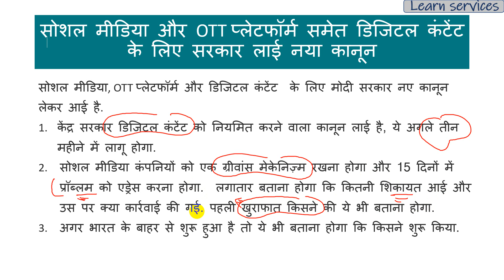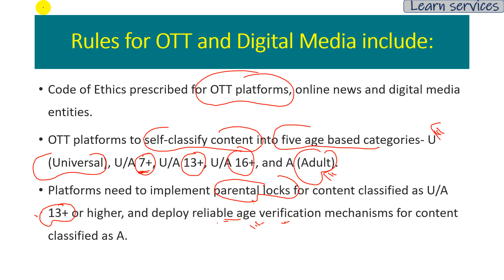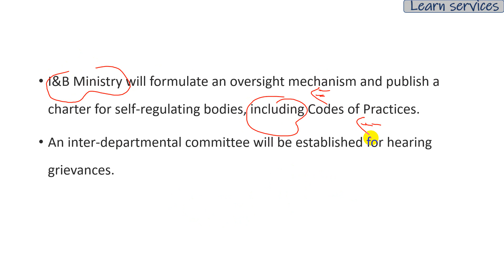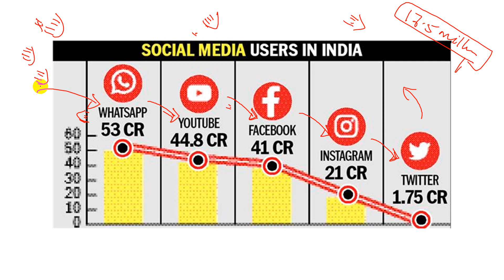New Rules for Social Media Platforms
Rules for OTT and Digital Media include-

Complete Coverage of entire topics for PSC 2021 (Pre & mains)
500 most important topics will be covered at here.